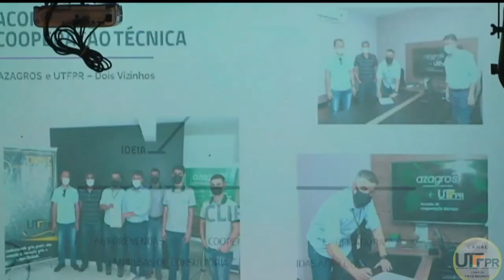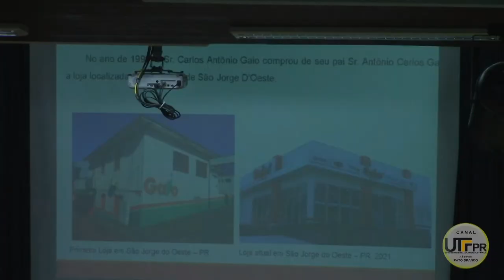FOREC da UTFPR trouxe as experiências de empresários parceiros da instituição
Agro: A UTFPR de Pato Branco realizou o FOREC – Fórum de Relações Empresariais e Comunitárias, com destaque para o uso da tecnologia no agronegócio.